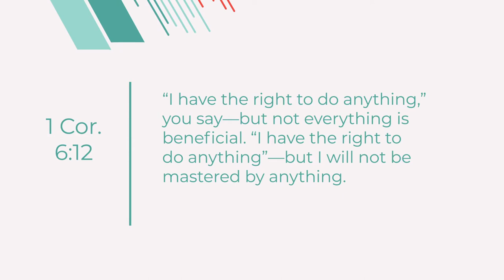Daily Devo - June 6, 2020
Today's Daily Devo is from Cris at the Walnut Creek Campus.